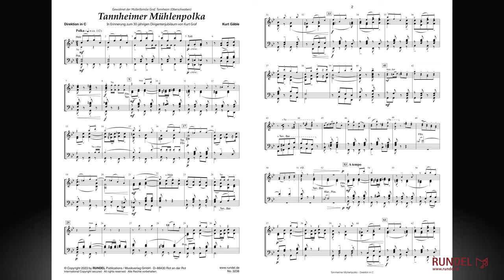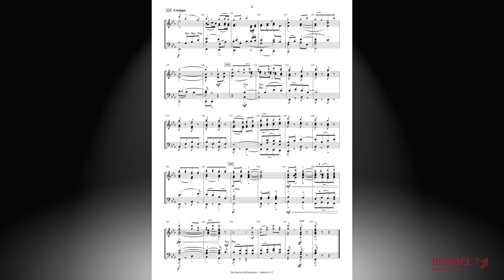Tannheimer Mühlenpolka | Kurt Gäble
Erstmals urkundlich erwähnt wurde die Ortschaft Tannheim um das Jahr 1100 im Zusammenhang mit der Gründung des Benediktinerklosters Ochsenhausen (Oberschwaben). Aus Schriftstücken des Klosters geht hervor, dass es damals bereits eine Mühle und ein Wirtshaus gab. Im Jahr 1529 erhielt die Mühle den Heiligennamen „St. Benignus“ und um das Jahr 1610 entstand das Gebäude in der heutigen Form. Bereits damals wurde das Mahlwerk durch die Wasserkraft des kleinen Tannheimer Mühlbachs angetrieben. Bis zur Säkularisation 1803 war die Mühle im Besitz des Klosters Ochsenhausen. Um 1850 erwarb der aus Altdorf (Weingarten) stammende Xaver Graf die Mühle. Auf Initiative von Gerd Graf, in fünfter Generation Mühlenbesitzer, entstand im Jahre 2005 die „Mühlenstraße Oberschwaben“. Der Verbund von rund 100 Mühlen wurde 2018 in das Verzeichnis „Immaterielles Kulturerbe“ der UNESCO aufgenommen. Auch heute noch wird mit handwerklichem Können und Geschick das Getreide von Korn zu Mehl verarbeitet und wie vor 900 Jahren treibt das kleine Tannheimer Mühlenbächlein die mit einem Wasserrad betriebene Getreidemühle an. 2023 wurde die Mühle in die sechste Generation übergeben und wird seitdem von Alexander Graf weitergeführt.

Für den naturbegeisterten Komponisten Kurt Gäble, der vor allem die Werte und Traditionen dörflichen Lebens sehr schätzt, war es eine Herzensangelegenheit, für Gerd Graf und seine Familie die Geschichte der Tannheimer Mühle in Noten zu verewigen. Denn die Müllerfamilie Graf ist seit Generationen auch der Musik und insbesondere der Blasmusik eng verbunden. Seit über 30 Jahren leitet Kurt Graf als Dirigent die Musikkapelle Tannheim, in der auch seine Brüder Gerd und Karl-Heinz als Musikanten tätig sind. Grund genug also für Kurt Gäble, das Wirken der Familie Graf zu würdigen. Am 14. Dezember 2019 erklang dann im Rahmen des Jahreskonzerts der Musikkapelle Tannheim zum ersten Mal die „Tannheimer Mühlenpolka“ zu Ehren der Familie Graf und zu Kurt Grafs Jubiläum „30 Jahre Dirigent“.

Interpret | Künstler | Orchester: Studio-Blasorchester Rundel (2023)